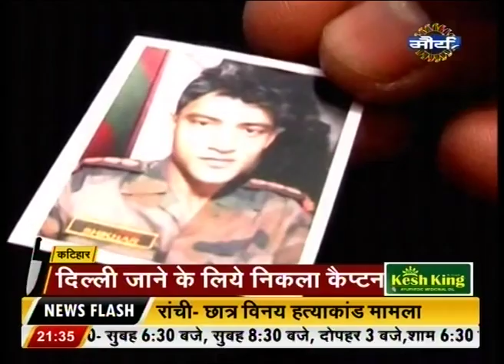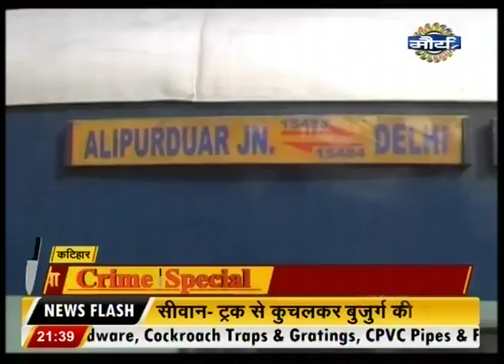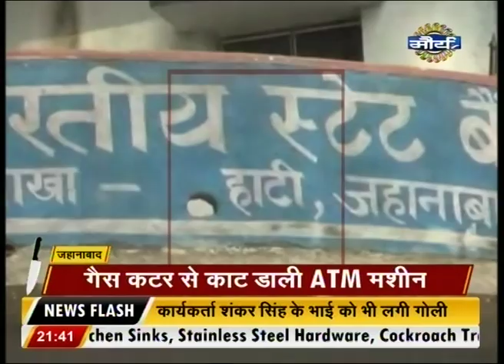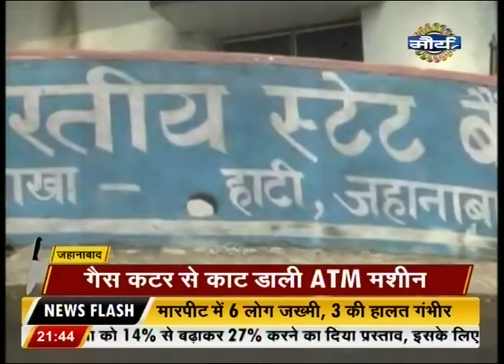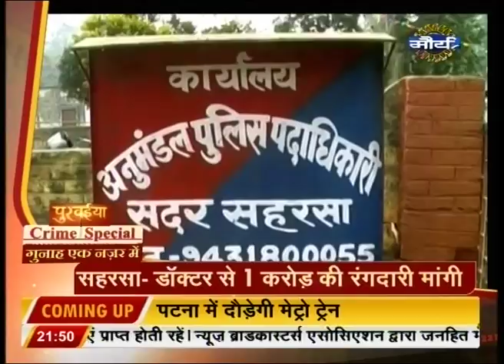Watch : Purvaiya Crime Special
Watch Purvaiya Crime Special to catch latest news and updates.